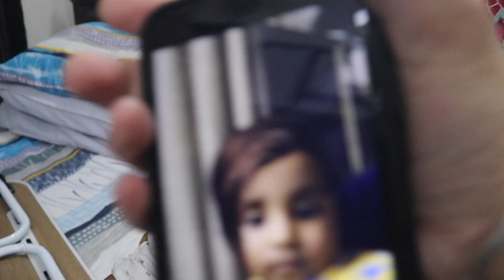KRISHIV'S ONE MONTH CELEBRATION | GANPATI CELEBRATION | FAMILY VLOG | FESTIVAL VLOG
Our Krishiv is one month old this is his celebration vlog
have clubbed ganpati and his one month together